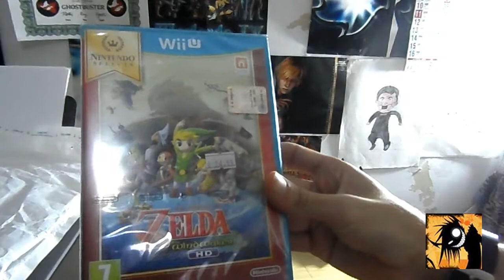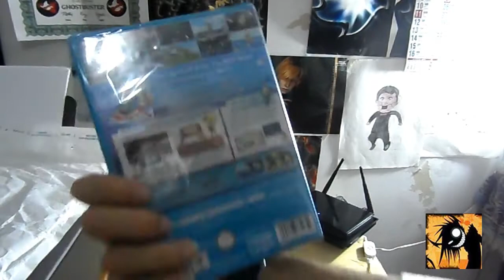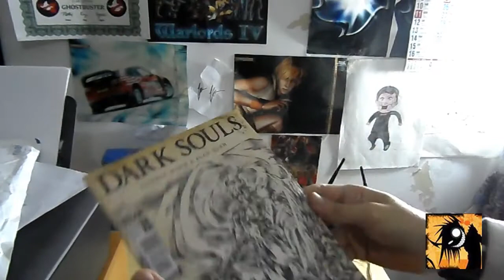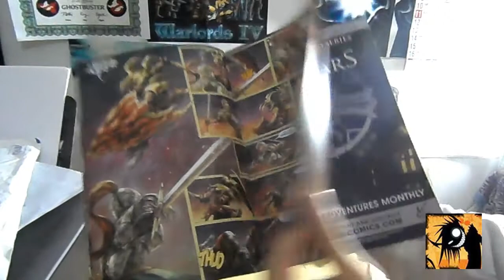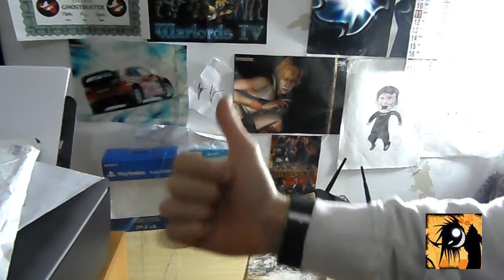L'Angolo Dell'Unboxing Acquisti Inaspettati